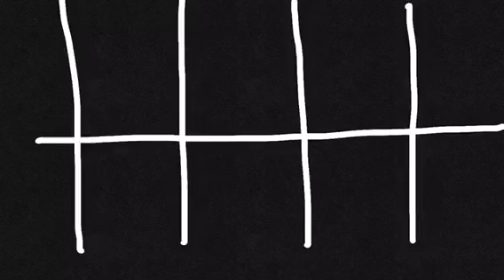Old Magick 2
Juju